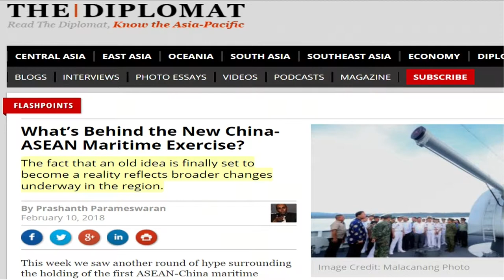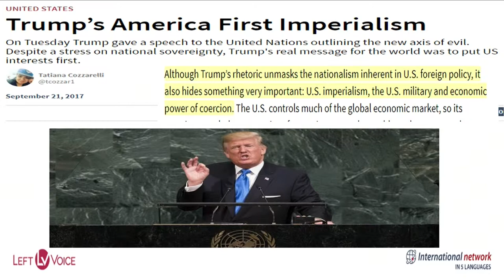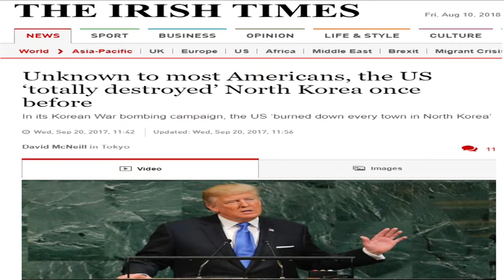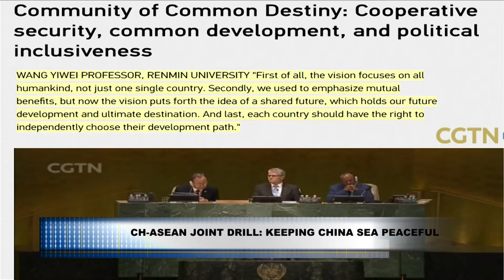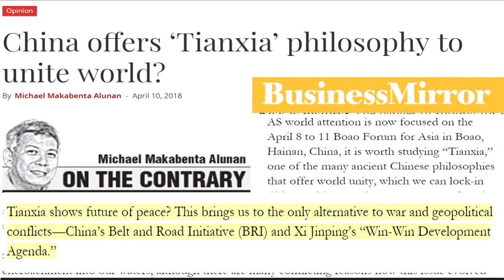CH-ASEAN Joint Drill: Keeping China Sea Peaceful (August 12, 2018 1/2)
This week we saw another round of hype surrounding the holding of the first ASEAN-China maritime exercise. Although the idea is far from new, the very fact that it is being scheduled for this year is testament to broader changes that have been underway over the past few years, both in the region more broadly as well as in terms of the South China Sea more specifically.

The idea of an ASEAN-China maritime exercise is far from new. As I have noted before, China first officially proposed it at the holding of the inaugural ASEAN-China Defense Ministers’ Informal Meeting (ACDMIM) back in October 2015 as one of several ways to boost security cooperation between the two sides (See: “The Truth About China’s New South China Sea Drill Proposal with ASEAN”).

At the time, the reception towards the proposal at that time was mixed at best. With it being tied to the South China Sea and the developments underway there, it was rightly viewed as just one manifestation of part of China’s broader strategy of “incremental assertiveness,” where small conciliatory gestures are periodically rolled out as part of  a calibrated effort to offset far more destabilizing actions, be it its building of artificial islands in the South China Sea or the pressure placed on Southeast Asian states perceived to be “troublemakers” on this question and encouraging external intervention in the disputes.

Episode aired on August 12, 2018